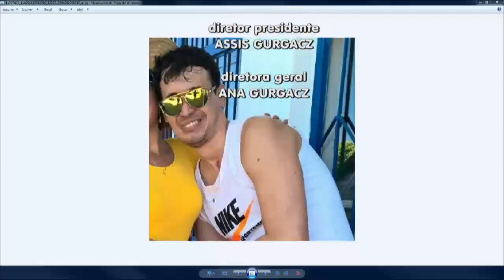Transmissão ao vivo de William Ferreira